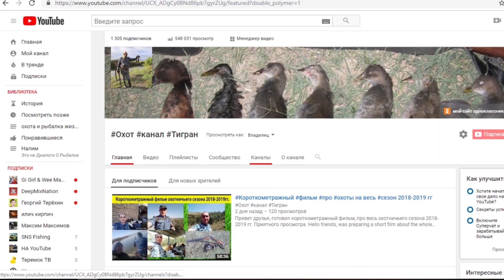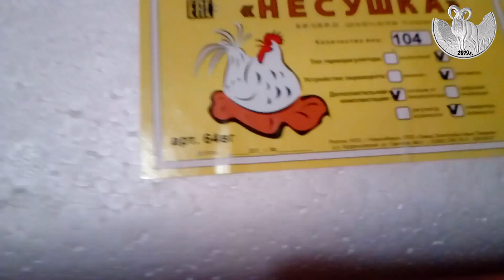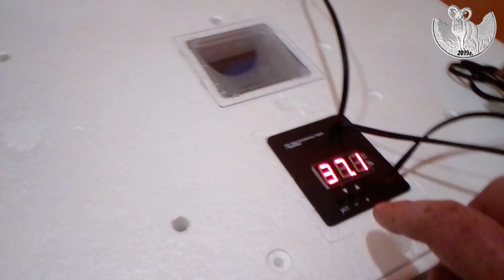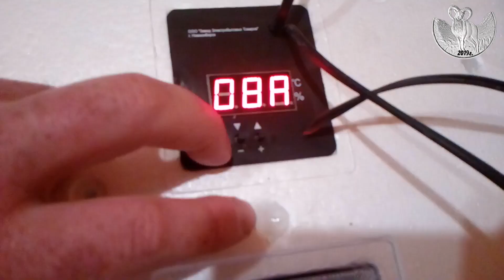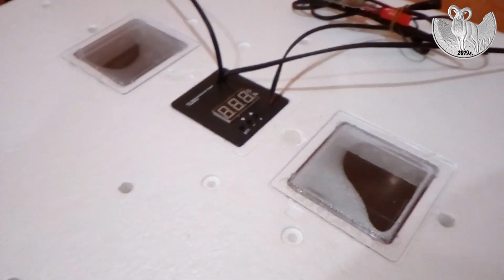Инкубатор несушка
инкубатор несушка, 104 местное, автоматический, работает под напряжением 220-12 в., есть блок который автоматический перемешает яйцо, есть цифровой градусник и влагомер. и есть две вентилятор . incubator layer, 104 local, automatic, operates under a voltage of 220-12 in., there is a block that automatically mixes the egg, there is a digital thermometer and a moisture meter. and there are two fans.